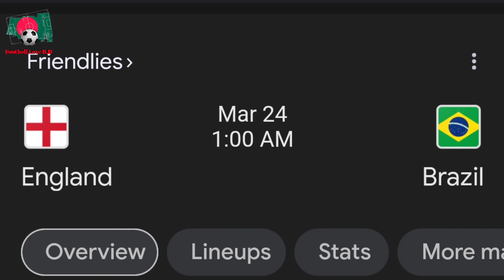🇧🇷😱 চমকের পর চমক নিয়ে || ব্রাজিল স্কোয়াড ঘোষণা করলেন ব্রাজিলের নতুন কোচ দরিবাল জুনিয়র।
This channel produces content about Sports updates.

Football News, Brazil Football Team update, Banglades football update , Football Transfer news, football news bangla, football news update, football news brazil, football news bd, football news bangladesh,Neymar Junior's news, Messi's news, and covered other sectors of sports.